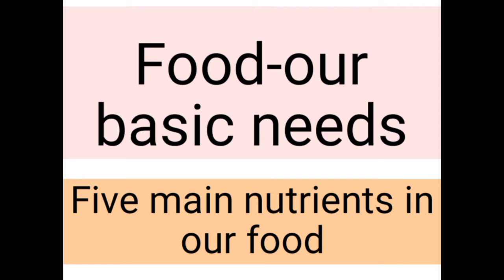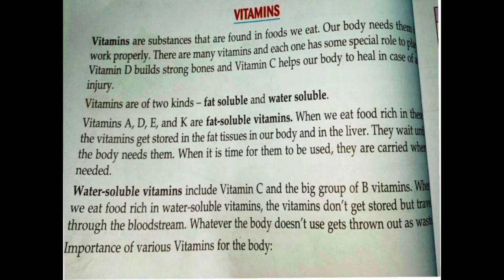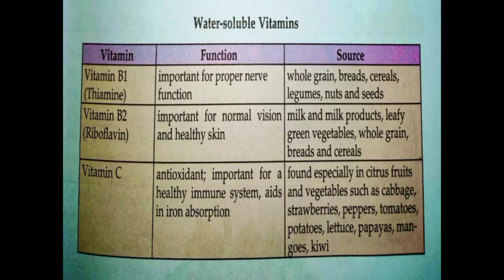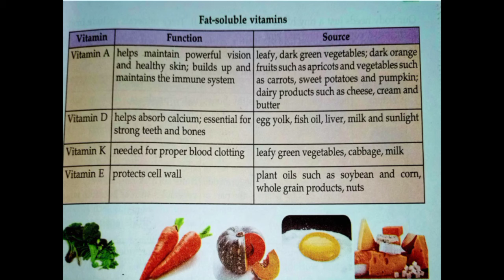what is vitamins? types of vitamins,main nutrients in our food, Barkhajain, sources of vitamins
Hello everyone ♥️♥️

in this video we are going to be know about the food and their nutrients and five main nutrients in our food and more about the vitamins and their types and sources of vitamins..

1.what is vitamins?
2.sources of vitamins
3.types of vitamins

Here in this channel you can watch lots of video related to the intresting topics of science and environment and many more things.

To see more about the plants and animals and birds and their features and habitats and their uses let's check out the channel ♥️

And also check out the channel playlist once for more details about the related videos..

To see more details about the related videos please click the link given below